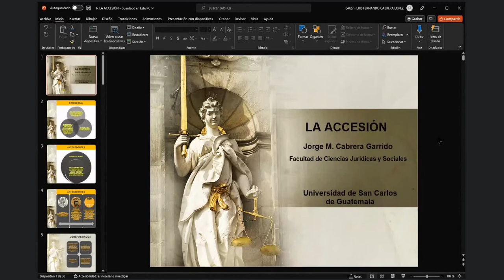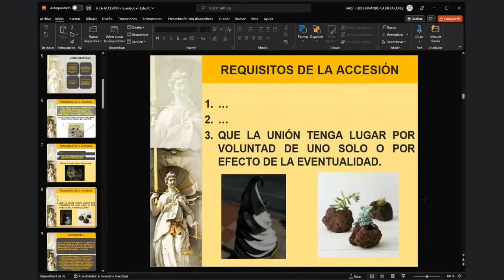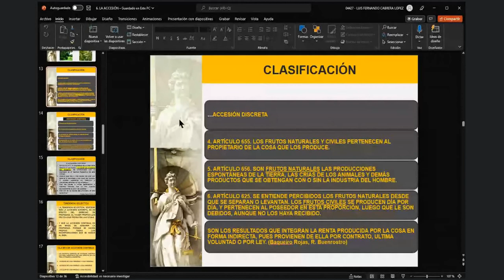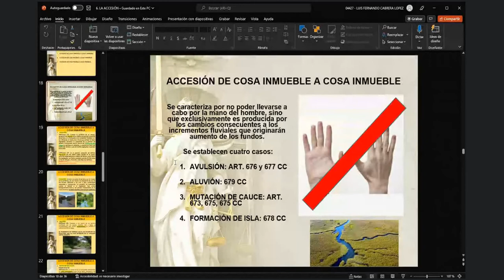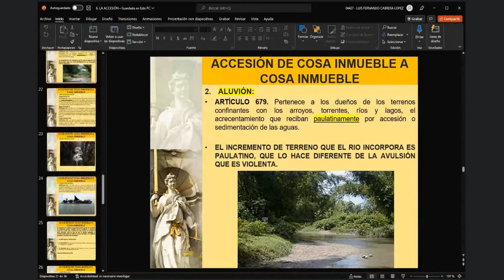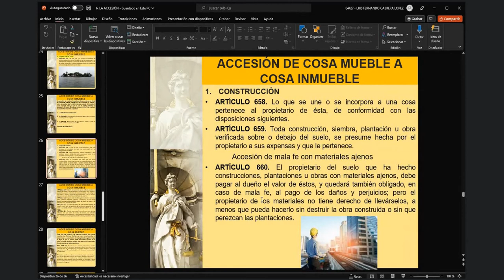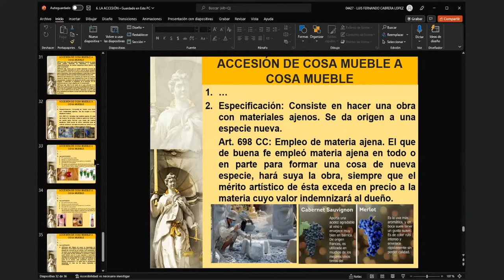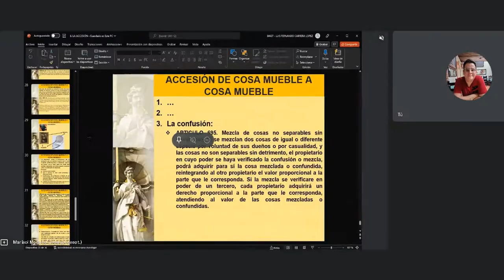Derecho Civil II C 11/08/2022